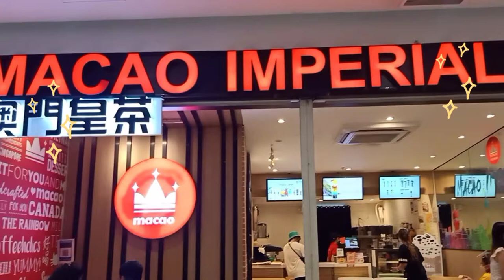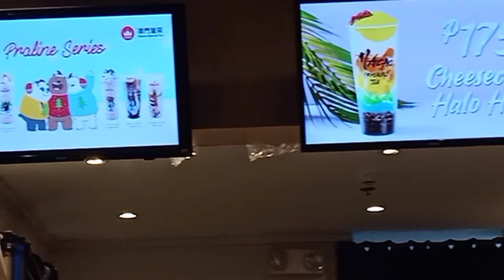GIRLS BONDING // SOFIA MARIE VLOG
Girls Bonding let's go guys samahan nyo kami
thank you all for love and support may God bless us all ❤️💕
Guy Orangio
piles operation
Hemorrhoidectomy
HARMONIC FOCUS Curved Shears
hemorrhoids surgery is it painful
hemmroid procedure
hemorrhoids surgery how long does it take
harmonic focus
hemorrhoids
ethicon HARMONIC
Colorectal procedure
Colorectal surgery
Hemorrhoids (Disease Or Medical Condition)
ethicon focus
piles
grade 3 hemorrhoids
hemorrhoids procedure
hemorrhoidectomy procedure
posterior fistula-in-ano
fistula-in-ano
National Geographic
Padaung
Myanmar
Burma
Thailand
neck stretching
neck
stretching
brass
rings
women
strange
odd
culture
tradition
custom
lon...
national geographic
nat geo
natgeo
animals
wildlife
science
explore
discover
survival
nature
documentary
neuter goat
castration
castrating
easy banding
easy neutering
girl castrates kid
neutering pet
neuter
fixing
how to
goat
baby goat
baby goats
baby
goats
goatyoga
goat yoga
yoga goat
farm
farm life
country
banding goat
banding
goat farm
billy goat
buck goat
buck
farm animals
viral
fainting goat
fainting goats
nigerian goats
nubian goats
nigerian
fainting
helpful
fun
life
testies
breeding
testicles
balls
elasticator
headbands for babies
DIY baby headbands
baby headband tutorial
baby headband crochet
baby headband bows
baby headbands how to make
baby headbands with flowers
baby headbands diy
baby headband ribbon
headbands diy
headbands for kids
headbands for infants
headbands for baby girls
diy headbands for babies
diy headbands and hair clips
diy headbands with ribbon
diy headbands tutorial
slickandnatty
baby headbands from old clothes
how to make headbands for babies
wish fm 107.5
wish fm
wish1075
wish 1075
wish radio
road show
roadshow
wish
live performance
unplugged
philippines
radio station
fm
wish fm bus
wish bus
wish 1075 bus
wish fm 107.5 bus
Wishclusive
pup
puppy
band
bands
puppies
badge
pack
badges
pup pack
slap bracelet
bracelet
wrist bands
all star series
all star
series
episode
mashem
mashems
mash'ems
squishy
toy
toys
toys unlimited
toysunlimited
play
playing
tuyc
essie
show
channel
full
set
complete
Universal
Universal Pictures
Wanted
Wanted Film
Wanted Action Film
Wanted Bullet Curve
Bullet Curve
Bullet Bend
Angelina Jolie
Angelina Jolie Wanted
Angelina Jolie Action
James McAvoy
James McAvoy Wanted
Morgan Freeman
Common
Chris Pratt
Curved Bullet
Action
Timur Bekmambetov
The Fraternity
Action Scenes
2008
Wanted 2008
Gun Fight
Curved Gun
Split
Mr. and Mrs. Smith
Shoot that Motherfucker
wanted clip
Clean Bandit
Tears
Louisa Johnson
X Factor
Britain's Got Talent
Stronger
Real Love
Jess Glynne
New Eyes
Come Over
Extraordinary
Rather Be
Dust Clears
Mozart's House
symphony
Zara Larsson
natural hair
curly hair
nappy hair
type 4 hair
4a coils
wash and go
naturallylady
naturallady
tyjalayah robertson
ty jalayah
stretch natural hair
tapered cut
tapered twa
twa
big chop
hair growth
long hair
short hair
no heat
heatless
blowout
tight curls
shrinkage
avoid shrinkage
limit shrinkage
hair tutorial
tutorial
Eli
Young
Band
Love
Ain't
The
Valory
Music
Co.
Country
rubber
latex
free
making
kit
craft
art
TwistzBandz
Twistz
friendship
knit
hooking
Jewelry
DIY
Kids
Birthday
Gift
Children
Play
Toy
fundraiser
How
to
Howto
jon peters
woodworking tip
woodworking tip and trick
woodworking trick
woodworking tip iron on edge banding
woodworking tip how to use iron on edge banding
basic woodworking tip
basic woodworking tip and trick
basic woodworking trick
basic woodworking tip iron on edge banding
basic woodworking tip how to use iron on edge banding
woodworking hack
woodworking hack tip
woodworking hack
woodworking hack iron on edge banding